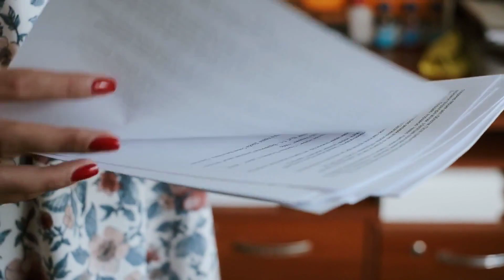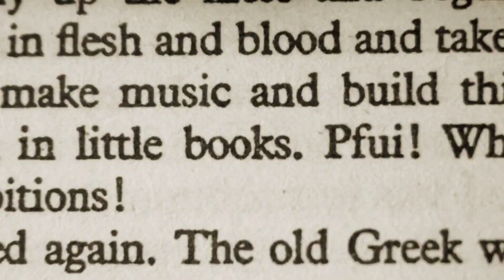Story with JLPT N2 Words 1 to 10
JLPT N2 Words words covered:

アイデア
アクセント
あくび
あくまで
あぶる
あふれる
あらすじ
ありがたい
あれこれ
アンテナ

Story generated by Bing AI. Video created with Fliki.

Improve Japanese by watching Japanese videos and studying their subtitles.